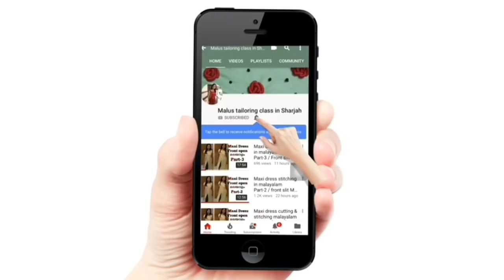Beginners basic stitching class no:2 / Fees കൊടുക്കാതെ വീട്ടിലിരുന്ന് തയ്ക്കാം പഠിക്കാം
Beginners basic stitching class no:2